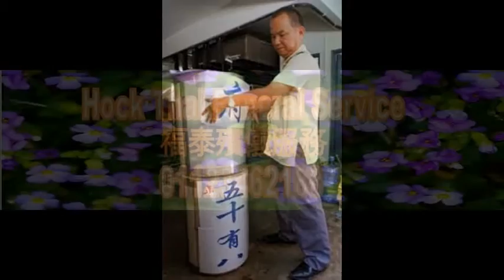KL Casket Funeral 01123462188 吉隆坡福泰殯儀服務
KL Hock Thai Funeral 吉隆坡福泰殯儀服務 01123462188 Casket Funeral Services, Funeral Parlour, KL, PJ, Selangor

Selayang Hospital, Sg Buloh Hospital, Hospital Kuala Lumpur HKL, Klang Hospital, Putrajaya Hospital, Serdang Hospital, HUKM, UMMC